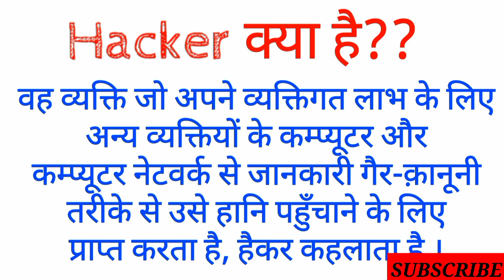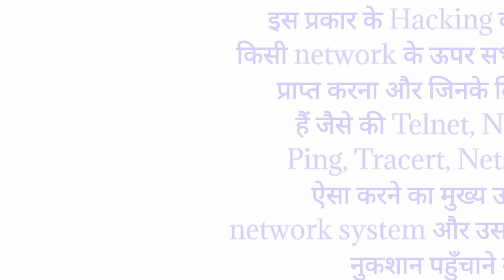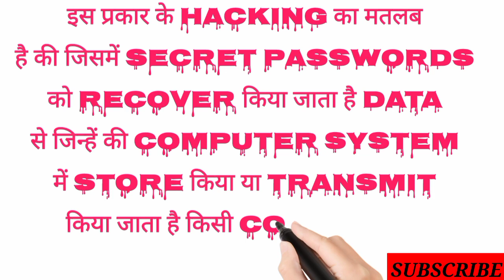Hacking👨‍💻 क्या है/hacking ke types/hacker kya hai/is hacking legal???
This video is only for educational knowledge